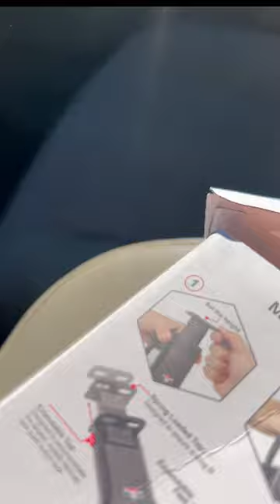Adding Wheel Cover to the Dodge